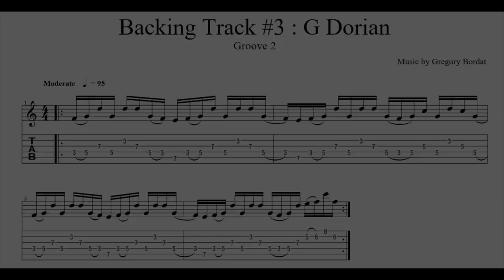BACKING TRACK#3: G DORIAN 95 bpm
Hi There! This is a G DorianBackingTrack at 95 bpm.

This BackingTrack is made so you can practice, improvise with the G DorianMode (G-A-Bb-C-D-E-F). You can use on this Backing Track the G PentatonicMinorScale (G-Bb-C-D-F) or G Pentatonic Minor 6 Scale (G-Bb-C-D-E) which is the Minor Pentatonic with the 6 (E) instead of the minor 7 (F). It sounds really Dorian!
To focus even more on the typical sound of the Dorian Mode you can use the A Pentatonic Minor Scale (A-C-D-E-G). Playing the Pentatonic of the root (G) one step above (A) will bring to your improvisation all the tensions of the Dorian mode (9-11-13). It’s a bit tricky at first and you might need some practice to get the most of it but it surely worth it!

This G Dorian Backing Track include 2 parts, groove 1 which last 16 bars and groove 2 which last 8 bars. The 24 bars loop (Groove 1 and 2 together) is played 5 times in total.

The two grooves are  fully in 16th notes throughout and built around the G Dorian 2-1 Arpeggios. (Tim Miller arpeggios signature)
Groove 1 is played in swing 16th whereas groove 2 is played straight.

If you need ideas and inspiration to improvise over this G Dorian Backing Track feel free to check this link:

Here are 4 JazzFusion lines of mine in G DorianMode (G-A-Bb-C-D-E-F) using exclusively 2-1 ArpeggiosGuitar concept. The 2-1 arpeggios is a concept developped by TimMiller (Berklee Guitar Teacher) which combines LegatoGuitar HybridPicking and Sweeping technique and can be apply to any scale.

GuitarTabs are included for better understanding. ENJOY!